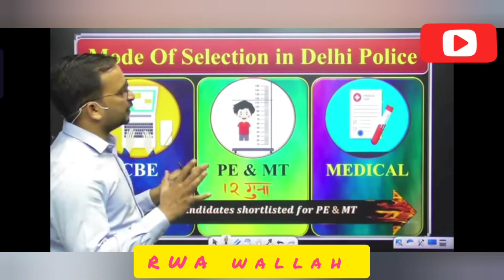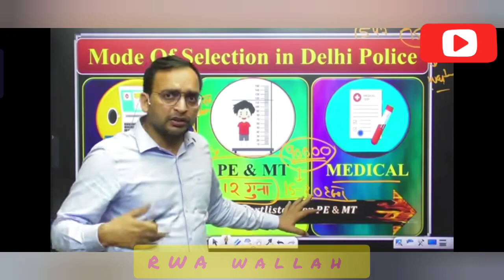Delhi Police details|| Delhi police strategy||Ankit bhati sir